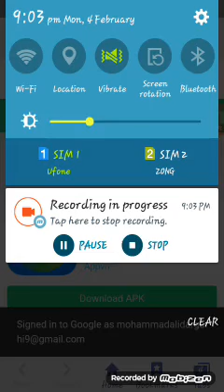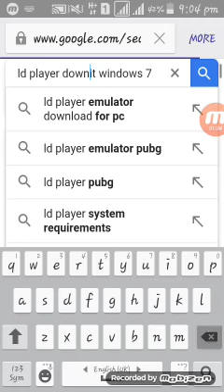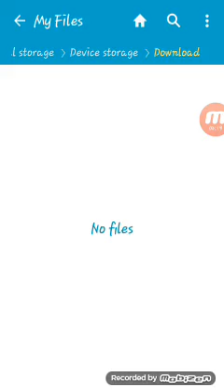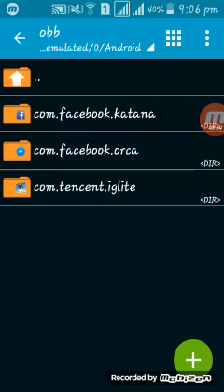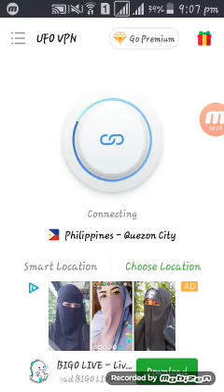PUBG MOBILE LITE Latest Verison fixed server error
Please subs cribe and watch this video till the end so you can know how to play pubglite and fix it